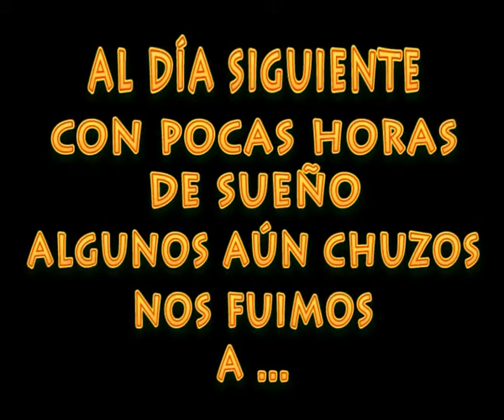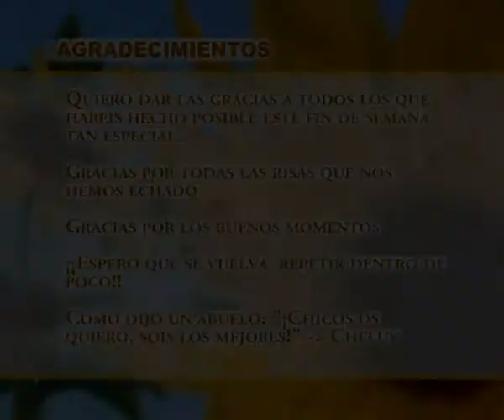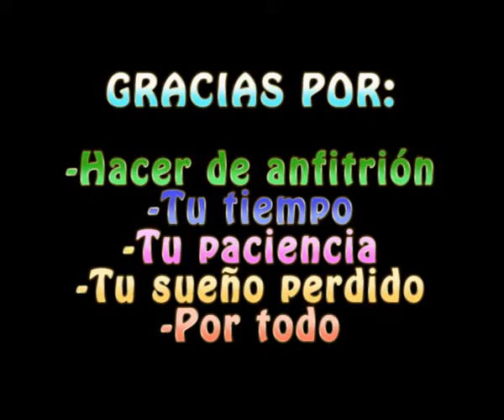MADRID 19-20 JULIO 2008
Fin de semana entre amigo, en ela quopolis y en xanadu, snow-zone

Buen ambiente.. risas y momemntos inolvidables